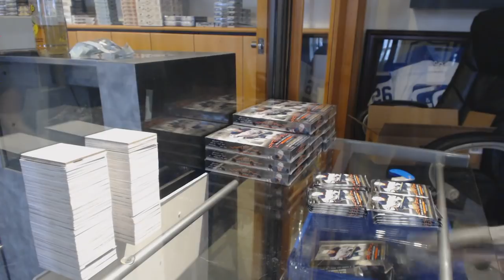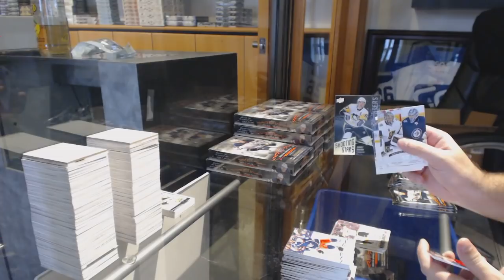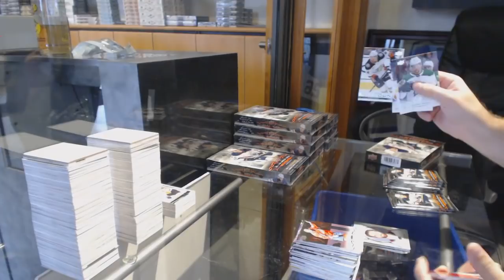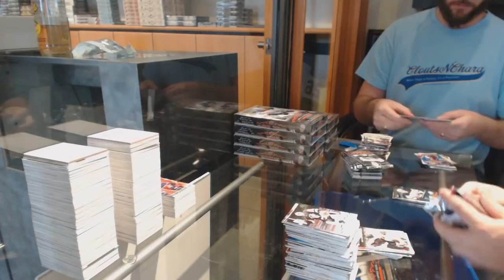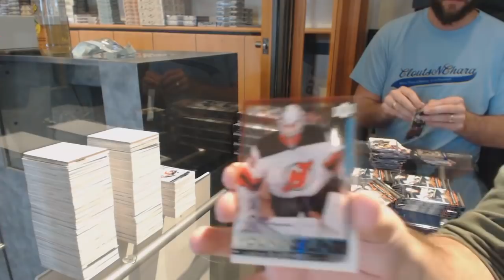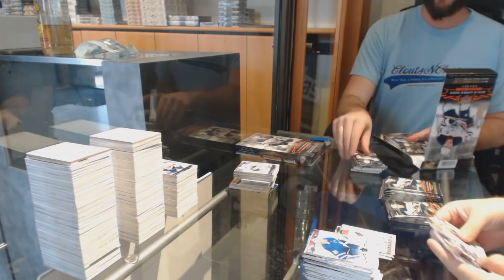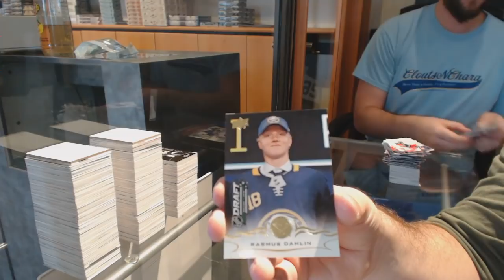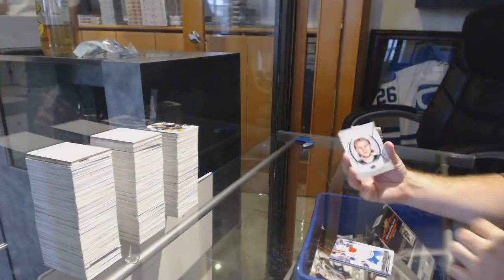18-19 Upper Deck Series 1 Hockey 12 Box Case Break - C&C GB #9037